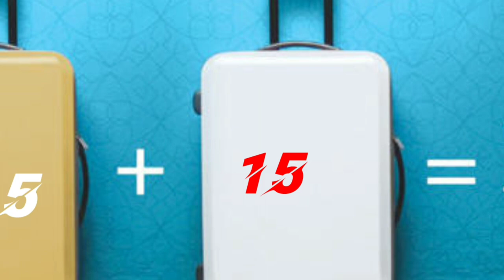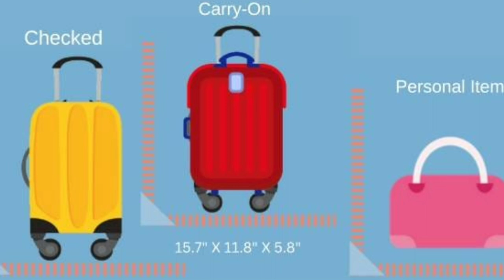Indigo Airlines Baggage New Rules | Indigo Flight लगेज कार्टून New Rules ‎@thesadiyavlog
Your Queries 👇
indigo airlines baggage rules
indigo airlines baggage
indigo flight baggage rules
indigo baggage allowance for domestic
indigo baggage allowance
indigo airlines baggage allowance for domestic
indigo domestic flight baggage limit
indigo airlines international baggage rules
indigo baggage allowance for international
indigo baggage policy
indigo flight baggage weight
flight baggage rules
indigo flight baggage limit
indigo airlines free baggage
flight baggage rules
indigo flight me kitna weight le ja sakte hai
international flight baggage rules
indigo airlines rules
baggage rules in flight
flight baggage new rules liquids
saudi flight news
indigo check-in baggage rules
domestic flight baggage rules
prohibited items in flight baggage

Saudi Arabia Letest Breaking News
Saudi Arabia Letest Breaking Today News